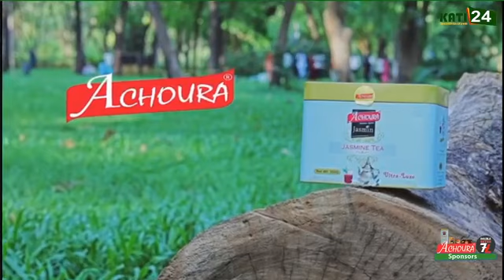Flash 24 mars 2023 : 1: signature d'accord entre le départ et les promoteurs d'écoles privées.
Flash vendredi 24 mars 2023 : 1: signature d'accord entre le départ et les promoteurs d'écoles privées. 2: Lancement des activités de la journée de sécurité routière. 3 : les rencontres diplomatique se multiplient autour de la crise dans l'est de la RDC.